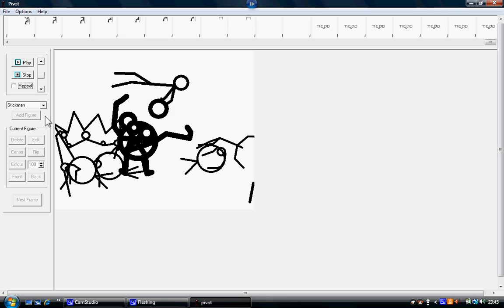funny pivot animation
This is ma first vid so soz if the piv animation aint 2 gd and all be makin one with sound soon so look out for episode2 XD plz rate n comment enjoy!